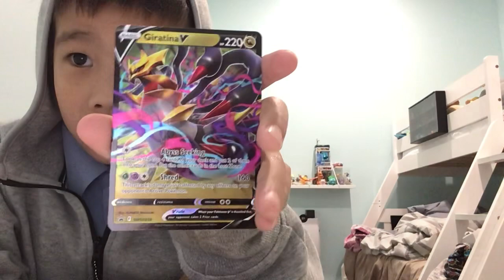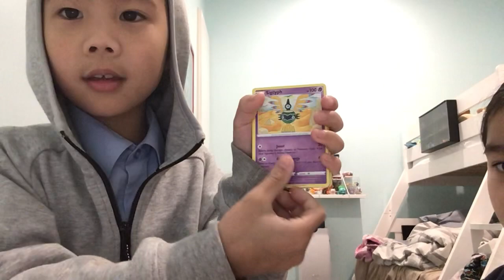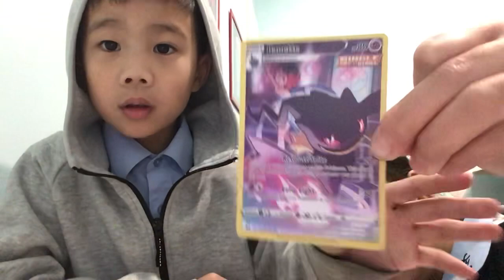12 July 2023